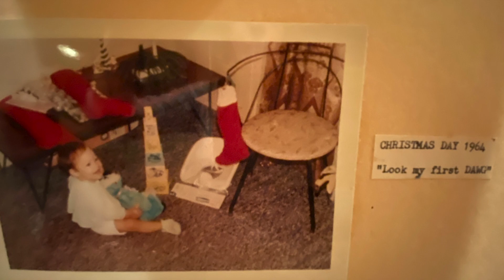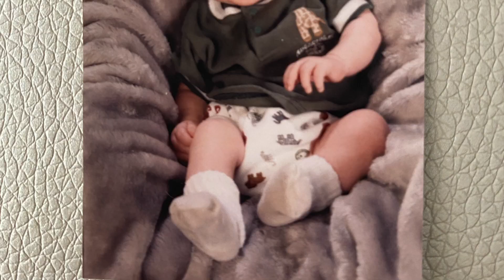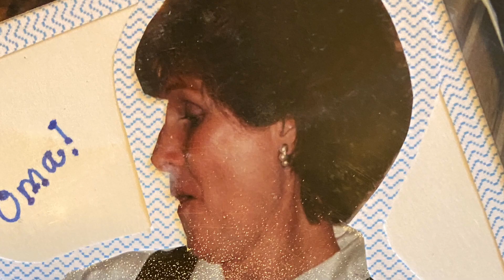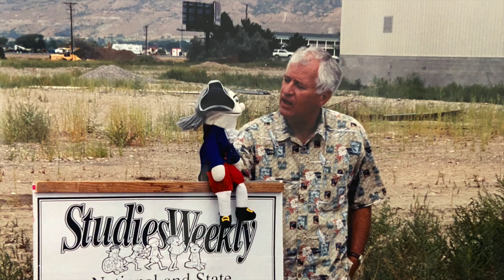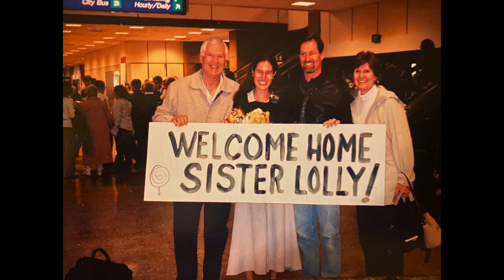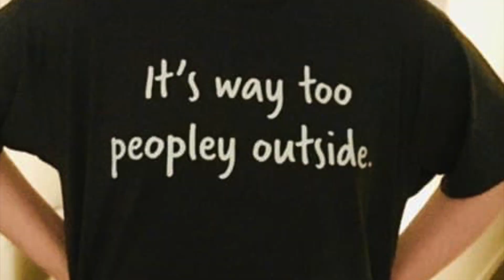Mom and Dad Thompson 60th Anniversary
This beautiful couple brought five amazing human beings into this world and set such an example for "'living after the manner of happiness."